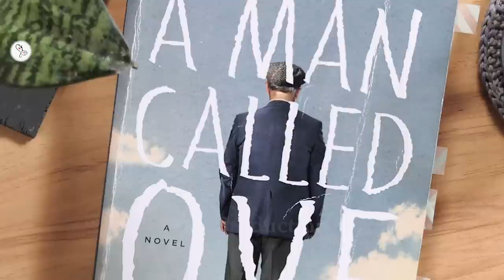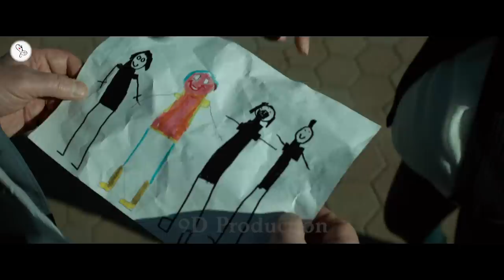A MAN CALLED OVE (2015) (अ मैन कॉल्ड ओवे) Swedish Movie Explained in Hindi | 9D Production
A Man Called Ove (2015) Swedish Movie Explained in Hindi by 9D Production

Ove (Rolf Lassgård) is the quintessential angry old man next door. An isolated retiree with strict principles and a short fuse, who spends his days enforcing block association rules that only he cares about, and visiting his wife's grave, Ove has given up on life. After a boisterous young family moves in next door and accidentally flattens Ove's mailbox, an unlikely friendship forms.

Welcome to 9D Production - Films and Music and this is 'Inside A Movie'. In this video, we talk about and explain the Swedish movie 'A Man Called Ovee' released in 2015.

Movie Name : A Man Called Ove
Language : Swedish
IMDB Rating : 7.7/10
Director : Hannes Holm
Starring : Rolf Lassgård, Bahar Pars, Filip Berg, Ida Engvoll
Genre : Romance/Drama

A Man Called Ove Movie Story Explain in Hindi
A Man Called Ove movie in hindi
movies explained
movie explained
hollywood movie in hindi explained
endingexplainhindi
Ending Explained In Hindi
Explained